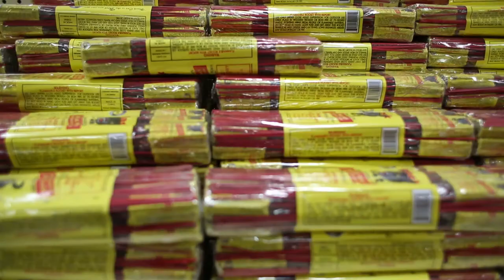Winco Fireworks About Us